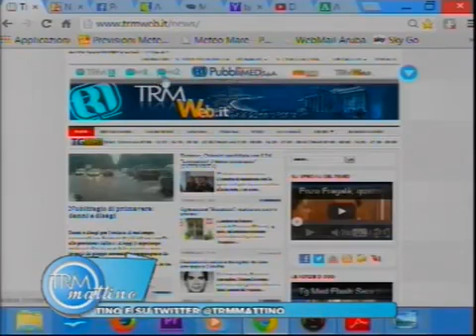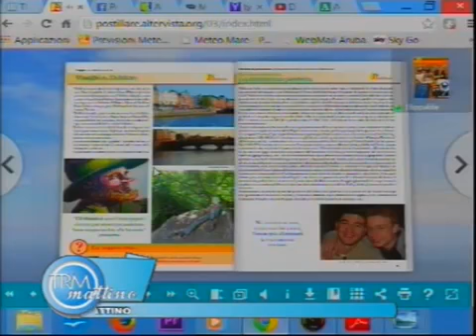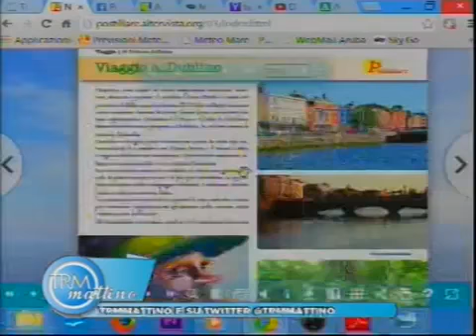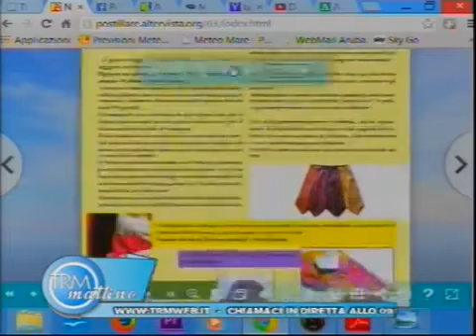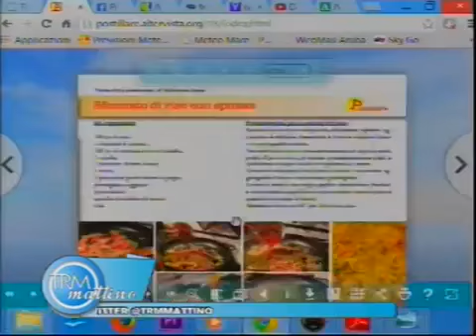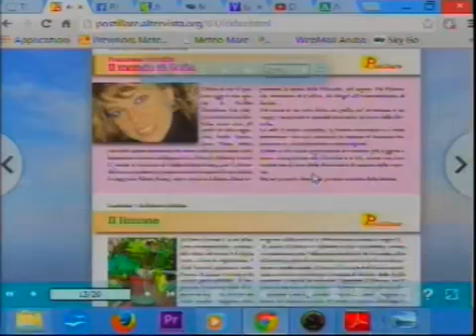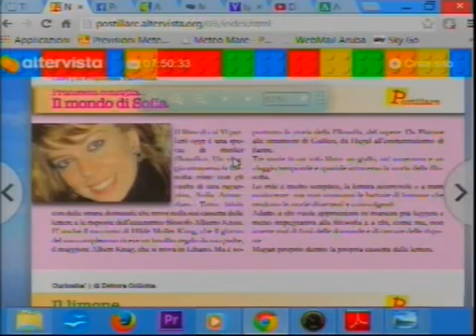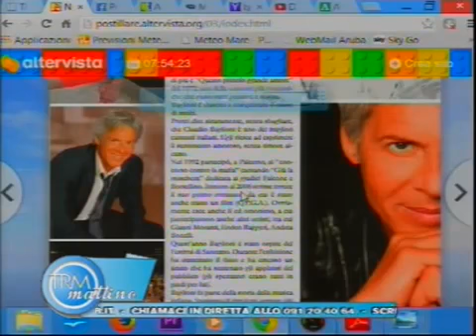Postillare a Trm Mattino2014